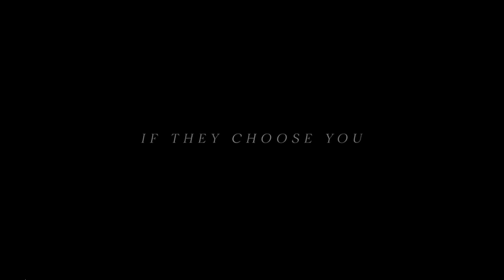ANTEBELLUM |Official Final Trailer | Janelle Monáe | Movie HD (2020)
Finally discover ANTEBELLUM, the ultimate big screen event - watch on demand at home September 18, 2020. Janelle Monáe, Marque Richardson II, Eric Lange, Jack Huston, Kiersey Clemons, Tongayi Chirisa, Gabourey Sidibe, Rob Aramayo, Lily Cowles, and Jena Malone.